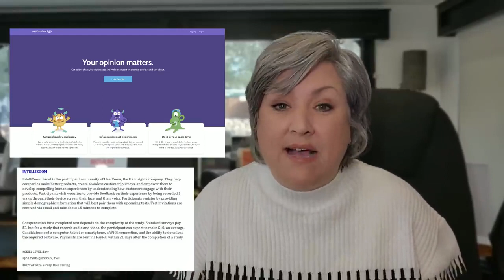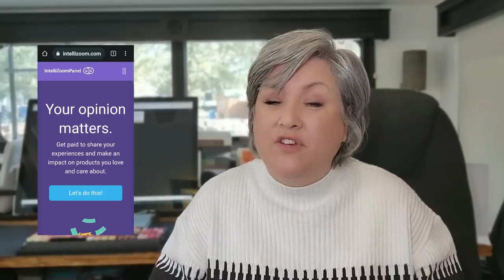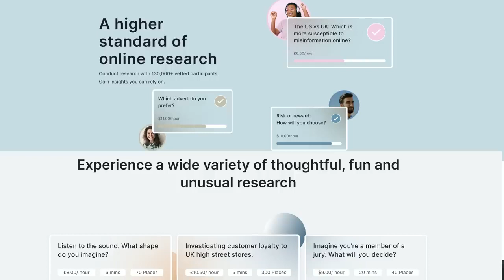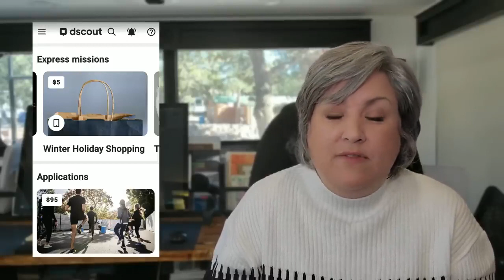How to Make QUICK CASH NOW! This Video SHOWS You THREE Ways ANYONE Can Make $$$ in Their Spare Tim